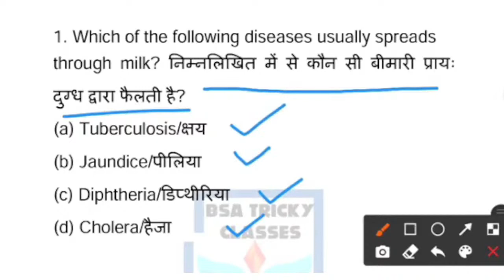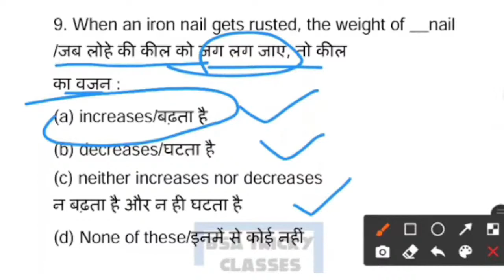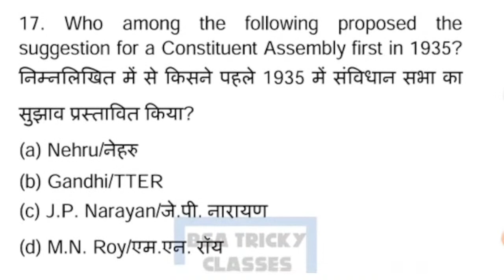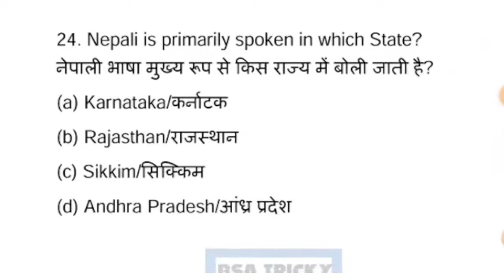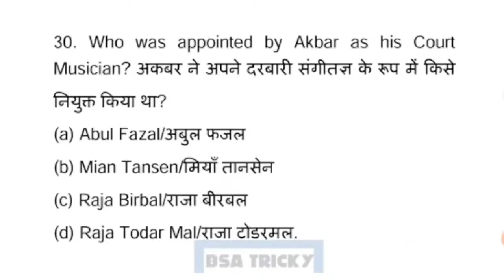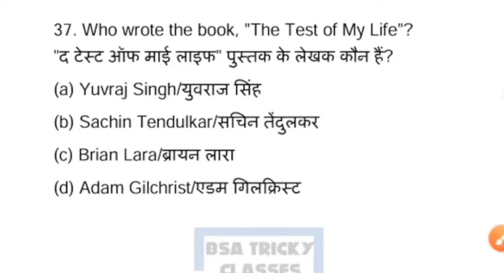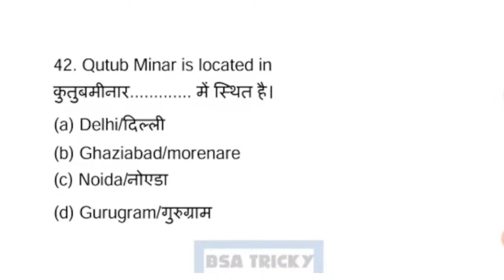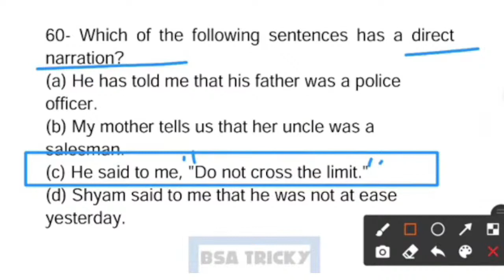UPSSSC PET PRATICE PAPER HINDI ENGLISH GK QUESTION 2021|UPSSSC PET EXAM PAPER 20 AUGUST 2021 BSA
UPSSSC PET EXAM 2021-22 | UP LEKHPAL PAPER | UPSSSC PET EXAM PAPER 2021-22 | UPSSSC PAPER | BSA CLAS

Flipkart Link

BOOK MARKET MAIN AUR ONLINE BHI AVAILABLE HAIN
Flipkart Link

SSC MTS MATHS LIVE BATCH BY DEEPANSHU SAXENA SIR

Step 2 : If you are an aspirant of SSC MTS MATHS LIVE BATCH, check out the STORE SECTION for Live Classes on Maths. The BEST available.

Here is why you should be part of the SSC MTS MATHS LIVE BATCH :

1. Full syllabus course completion via LIVE Classes by BSA SAXENA Sir
2. Exclusive pdf notes prepared by Deepanshu Saxena Sir for better revision
3. Important Questions that could be asked in the Exams
4. How to write the answers
5. Important Keywords that you MUST include
6. Crisp and comprehensive revision videos that clear all doubts
7. Mistakes you should avoid
8. Live doubt-solving sessions

upsssc pet paper
upsssc pet paper pattern

up pet
up pet exam 2020
up pet syllabus
up pet exam kya hai in hindi
up pet kya hai
up pet class

up pet paper
up pet paper pattern
up pet question paper